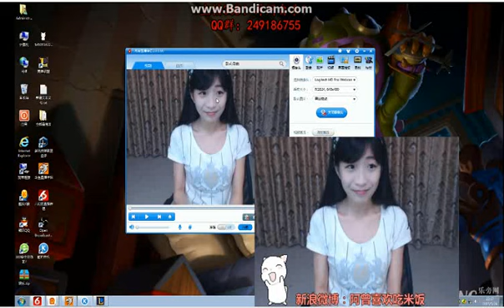「鬥魚TV」伊思Q奇女子，我叫曾冬雨，字軼可36D